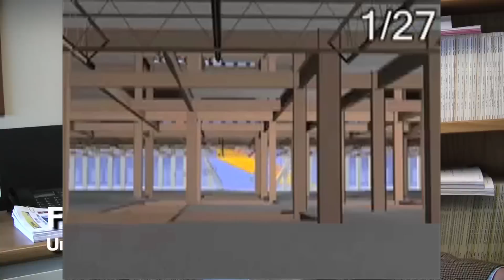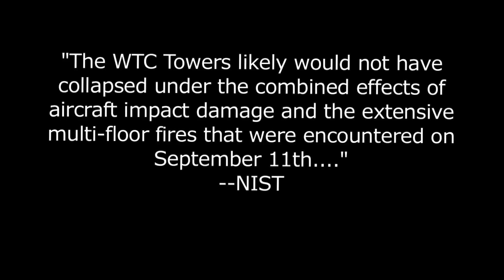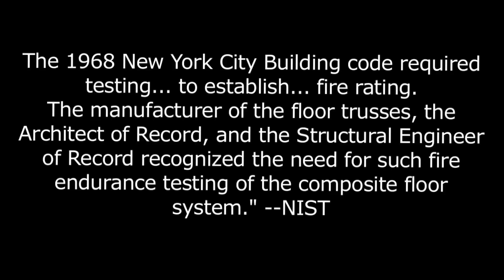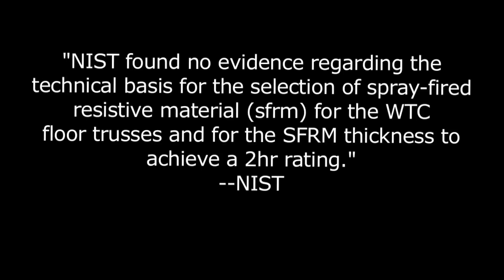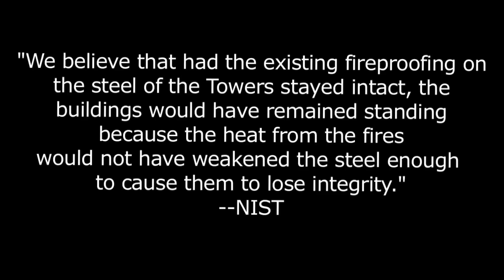What the Port Authority Doesn't Want You to Know about the WTC Collapse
SPECIAL REPORT: Poor fireproofing brought down the World Trade Center, a top NIST adviser says. Ten years after 9/11, some of the nation's leading engineers speak out for the first time, saying the spray foam insulation used on the Twin Towers simply wasn't thick enough. If enough material had been on the buildings, they would still be standing today, they say. "One could say the building was not designed properly" for fire, said one.

After this video appeared, Williams and Quintiere published these comments in the Journal of Fire Sciences on the WTC fireproofing: